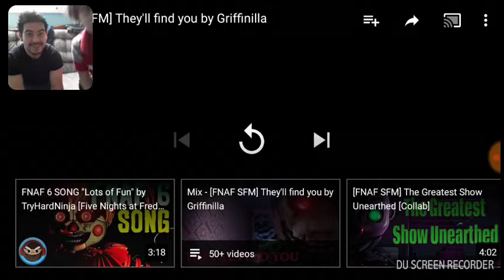Reacting to fnaf song thell find you